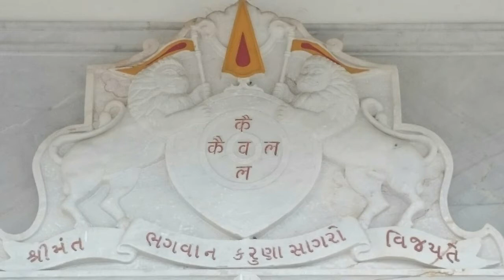પ્રભાતફેરી : ૨૫ મે ૨૦૧૭